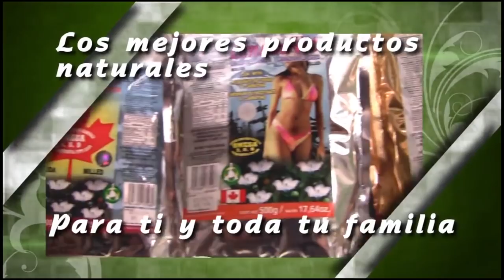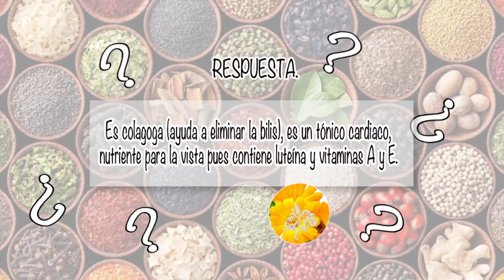NUTRIBELLA - TAMARINDO MALABAR con A.H.SINUHÉ MARTÍNEZ